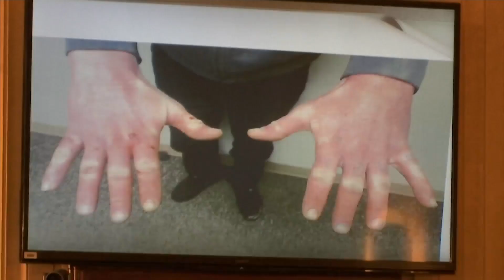Goodale & Anderson Murder Trial Day 2: Confessions and DNA Evidence